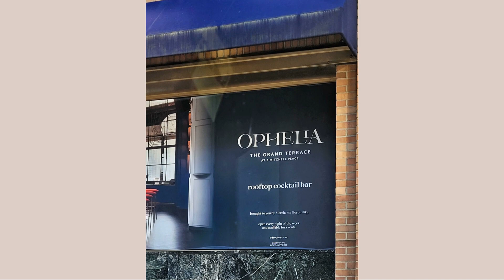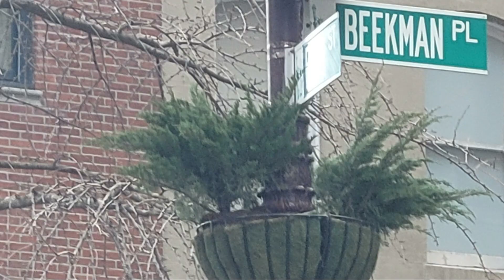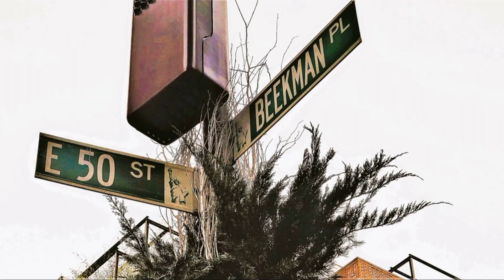12 Beekman Place 1A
The Details

MITCHELL PLACE and EAST 50 STREET

12 Beekman Place...

Built in 1957, 12 Beekman Place is found on a delightful and super elegant 2 block cul-de-sac located on one of the most pristine, picturesque East River locales between East 50th and 49th street which are mostly unknown as Mitchell Place.

Twelve Beekman is a superbly staffed, thirteen-floor, sixty-nine-unit white glove cooperative residence with around-the-clock personnel service, on-site resident manager, car parking with direct access from the building, laundry facilities, bicycle storage, direct mail delivery, and a wonderful residents Beekman Terrace courtyard.

1A is your perfect pied-a-terre. Fully furnished this excellent Flat has a lovely Northern Exposure that looks out onto gorgeous townhomes and mansion residences of this exclusive and privately patrolled best-kept secret neighborhood. These historic houses represent some of New York's most sought-after real estate. This peaceful and charming I'll Take Manhattan enclave is conveniently located within minutes away from all the best of what New York City has to offer. Local amenities are all one or two blocks away. Most importantly, the same is true of major public transport in, around, and out of town. In terms of various cuisines and spirits whether it's a top-notch restaurant or a casual meeting house pub or cafe this outstanding neighborhood has it all checked out!

It would be my pleasure to introduce you.